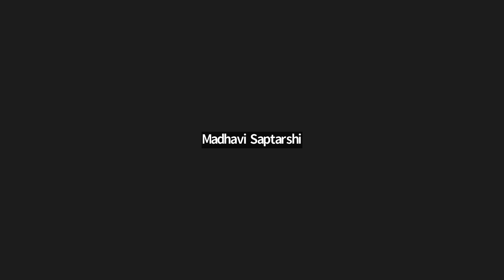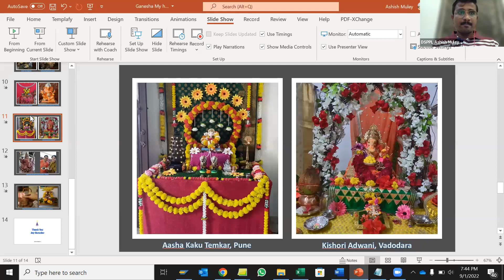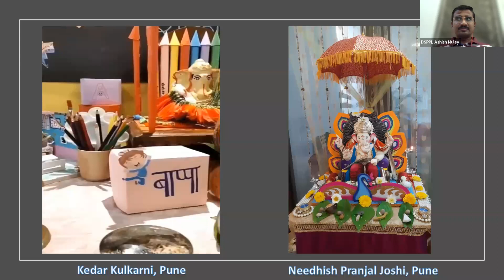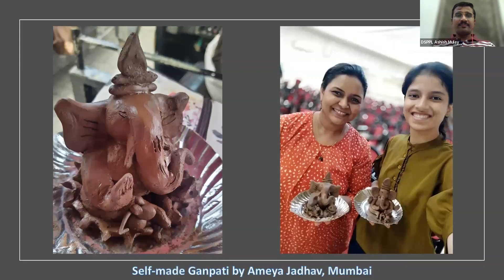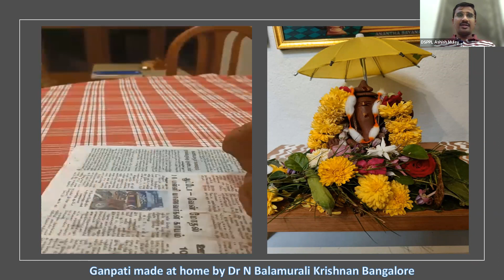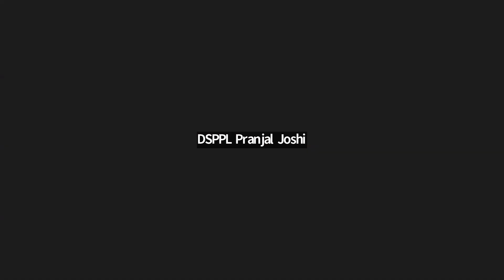DSPPL Ganesh Chaturthi Session 01Sep2022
DSPPL conducted a colorful session on the occasion to celebrate Ganesh Chaturthi 2022